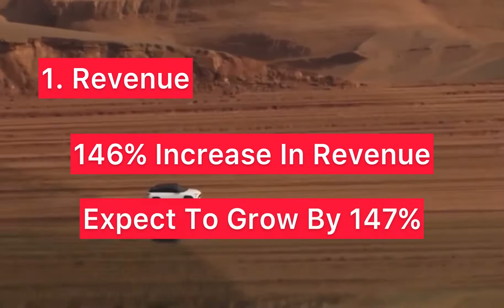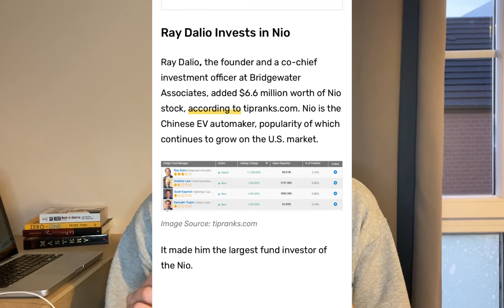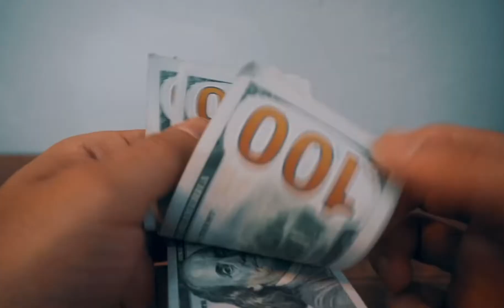MASSIVE NIO News - Should You Buy At $48? NIO Stock Price Prediction & Update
NIO stock price prediction. Buy at $48 or wait?
In this episode we'll cover:
1. Where Nio Stands Today
2. Better To Invest In NIO Or In Tesla?
3. NIO Stock Price Prediciations In The Next Years

NIO’s epic run seems to never stop. Commonly referred to as the “Tesla of China,” the EV company now has a net worth of more than $50 billion. This puts NIO’s stock in the same club as GM in terms of valuation.

Will NIO’s Stock Keep On Growing And Where does it stand Right Now?

Let’s Take A Quick Look At What Makes Nio A Monster

1: Revenue

NIOs financial position is stronger than ever. In its previous quarter, the company reported a 146.5% increase in revenue and sales for the period. Investors expect this value to grow by 147% in its upcoming quarter.
The company also holds a strong cash position after a series of funding rounds earlier this year. NIO is set to report earnings on Nov. 17, so keep your eyes peeled out for another increase in the stock price.

2: Batteries

Batteries Will Fuel NIO’s Growth
An important area of innovation for electric automakers across the world is batteries. For companies like Tesla, expensive batteries are a huge reason for vehicle’s premium value. Lowering the cost of batteries will allow EV makers to target the mainstream market. In recent months, NIO placed a large emphasis on improving its battery capabilities.

A major catalyst for NIO stock surge this year is its new battery system. The company announced that it will release a 100 kilowatt/hr battery. Traditionally, NIO’s battery power was limited to an 84 kWh battery. A 100 kWh battery provides more mileage and will allow the automaker to compete with EV giants like Tesla.

A second battery innovation by NIO is its Battery as a Service (BaaS) model. This is a subscription plan for batteries. While Tesla has battery charging stations for its cars, NIO’s plan lets you change the batteries. Customers can choose the number of and type of batteries they want in the plan. Gone are the days of refilling your tank at a station, with the BaaS model you can swap out your batteries and get back on the road.
In the era of convenience and speed, NIO’s battery service plays perfectly into customers’ needs. This will be a huge growth driver for NIO stock in the future.

Which stock will grow more in the five years: Tesla or NIO?

On Oct. 21, the company reported a year-over-year increase of 39%.
Meanwhile, NIO reported a 140% revenue increase from the same period last year.

A study between investors expressed an near-equal weighted confidence for both EV makers.
49.2% of respondents said Tesla stock will grow the most by 2025. Tesla trades at $410.36 per share, off the 52-week low of $65.42.
Meanwhile, NIO received a majority of support from 50.8% of traders and investors. The stock trades at $41.55 per share, off the 52-week low of $1.66.

Which stock do you think will have the most growth in the next five years?

Nio stocks In The Future:

NIO, continues to inspire investors with its stock. Yesterday, the company's shares rose 3.68% during the main session, and another 1% in the after market.

Every investor seems to be interested in NIO, also the big ones

In September the fund of Ray Dalio acquired NIO shares for more than $6 million. In general, the concentration of large investment funds in NIO stocks is much higher than in many other companies.
The number of shares held by investment funds is over 45%. For comparison, Tesla's figure does not exceed 15%.

One of the largest investors in NIO is the Scottish fund Baillie Gifford, known for its extremely successful investments in the already mentioned Tesla

Yesterday we saw that the the highest NIO share price forecast for the next 12 months sits at $269 per share.

In my opinion NIO could grow easily to 55 to 60$ a share. If the revenue keeps on growing around 80% annually. It will reach those numbers.